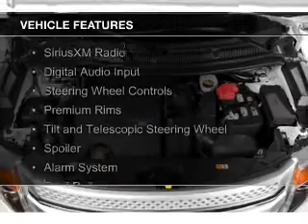2015 Ford Explorer - Plymouth IN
Phone:
Year: 2015
Make: Ford
Model: Explorer
Trim: XLT
Engine: 3.5 liter 6 cylinder 24 valve
Transmission: 6-Speed Automatic
Color: Ingot Silver Metallic
Mileage: 10
Address:
1001 E. Jefferson